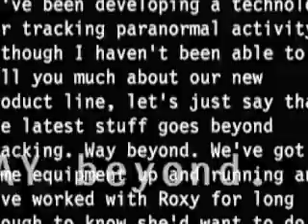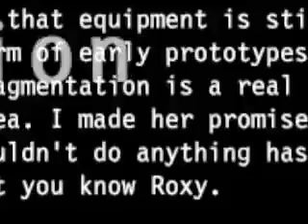AMBER : JOURNEYS BEYOND - Intro